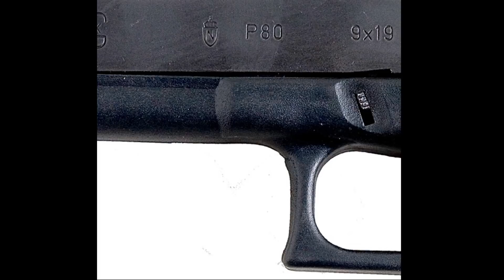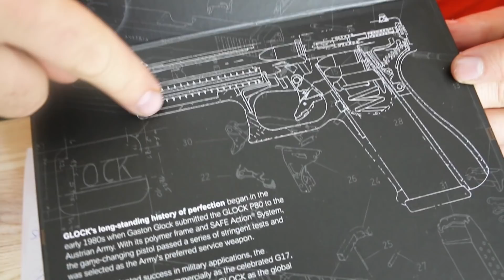The Glock P80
Glock TRUGLO Tritium Night Sights
Glock OEM Tac Light Xenon 6V Lithum
Glock OEM Range Kit Eye/Ear Protection
Glock Mag Pouch 9Mm/40/357 Cal, Black
Glock Hard Gun Case w/Brush and Rod
Glock Disassembly Takedown Tool for Pin Punch
Glock: The Rise of America's Gun
Glock: The New Wave In Combat Handguns
Glock: A Comprehensive Guide to America's Most Popular Handgun
Efect Military Tool
Armorer's Manual
Glock Range Bag
Glock Shirt
Glock Hat